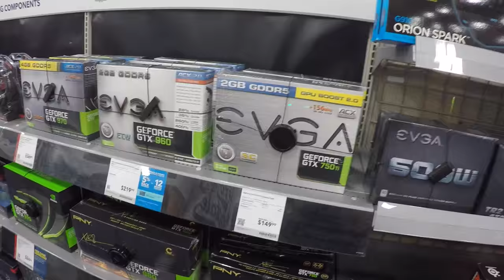WE LOVE BEST BUY & SPORT CLIPS! (Vlog #159)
►HELP US HIT OUR GOAL!
►TeamFEL Hats, T-shirts & Hoodies!

Gaming For Grandpa™ benefits the Alzheimer's Association.

You're awesome! THANK YOU!